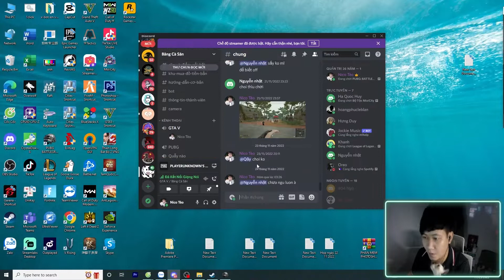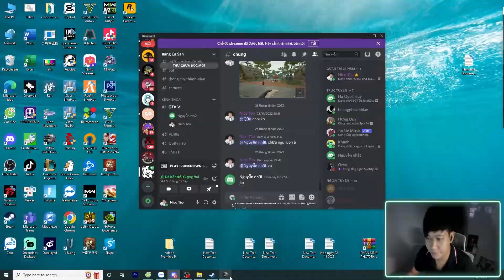The Great War of the East is Fun and the Top 1 Unexpected Situations - PUBG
Thank you for following! Don't forget to rate this video.